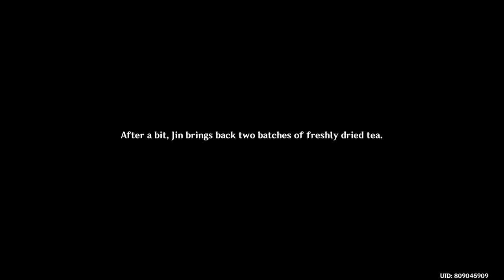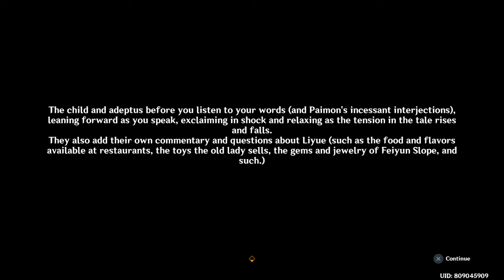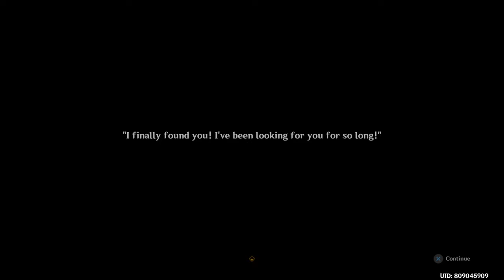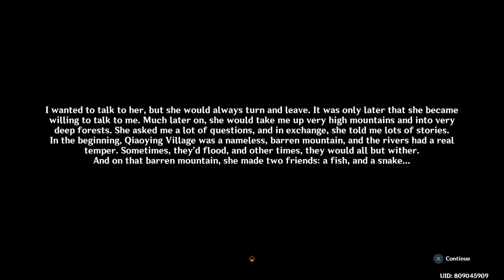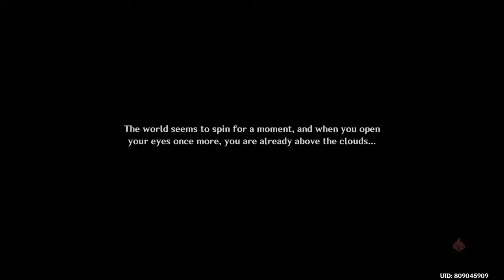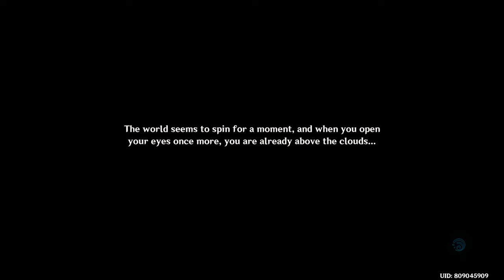Chenyu Vale Main World Quest - A Full-Walkthrough Guide and Gameplay | Genshin Impact 4.4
Genshin Impact version 4.4 - A full-walkthrough gameplay of the entire Chenyu Vale main world quest: Chenyu's Blessings of Sunken Jade.

You can seek the chapters down below in the description (or look at the time chapters on the seek bar in the video).

Time chapter(s):
0:00 – Intro
0:08 – Begin Chenyu Vale's main world quest
6:18 – Quest 1: Qiaoying of Sacred Mountain
16:56 – Quest 2: Floating Jade, Treasure of Chenyu
39:22 – Quest 3: An Ancient Sacrifice of Sacred Brocade
1:19:07 – Boss Battle: Lingyuan - Beastlord of the Sunken Jade Realm (Solitary Suanni)
1:26:00 – Post-Quest (ending of the main world quest)
1:32:07 – Additional/Bonus Quest: The Cloud-Padded Path to the Chiwang Repose
1:37:10 – World Quest Complete (ending)
1:38:59 – Outro

I do apologize if there are some errors in this video, the video title, or the video's description. 🙏

🎮 Mr. Trajet's WiFi Area